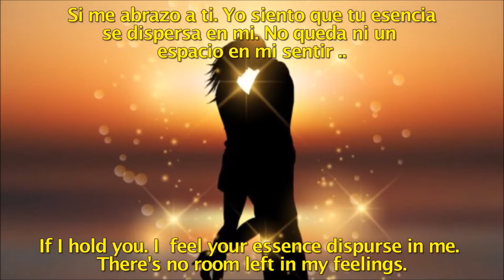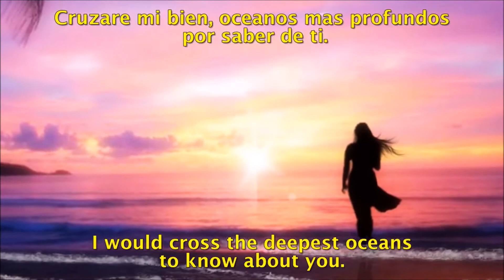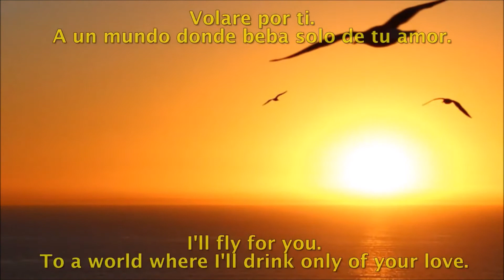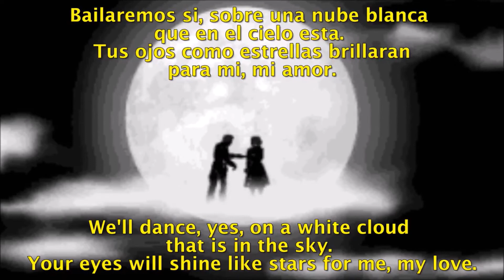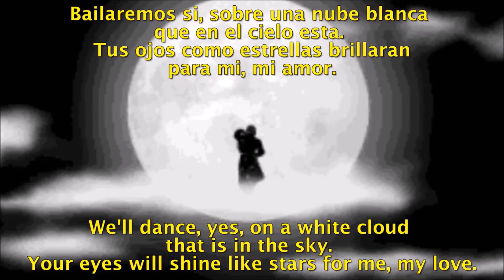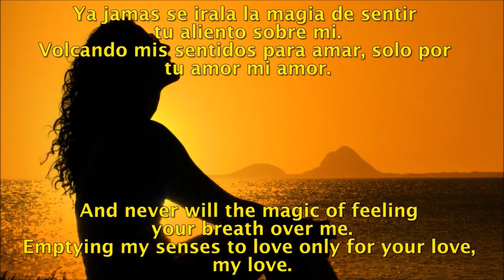Ana Gabriel 💛 Eres Todo en Mi 💛 You are all in me 💛 Spanish - English Lyrics